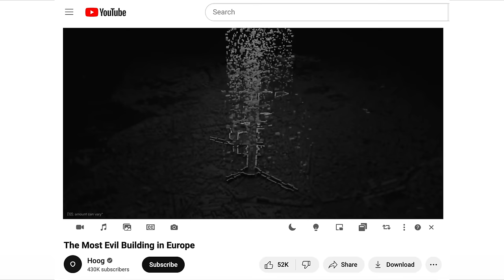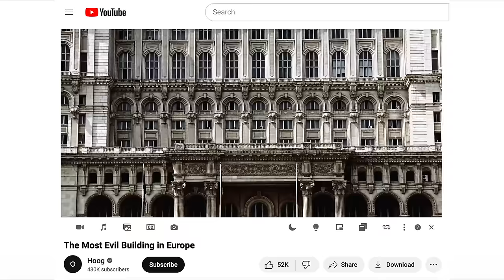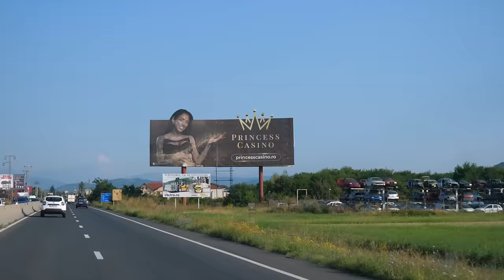48 Hours in Bucharest, Romania (Is the day trip to Dracula's Castle in Transylvania worth it?)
Olivia and Nathan here! Bucharest & Transylvania Romania blew us away. Learning about the history of Vlad the Impaler and Nicolae Ceaușescu was shocking. We traveled to the mountains in Transylvania to see Peleș Castle and Bran Castle.

Thank you Brooklyn Bedding for supporting our channel! 🤘🏽

[ GET A $65 AIRBNB DISCOUNT ]

Buy us a coffee on the road!